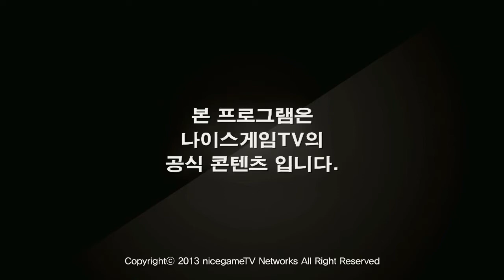롤바타 17화 3부 상 130807